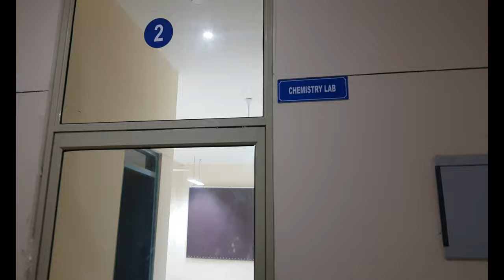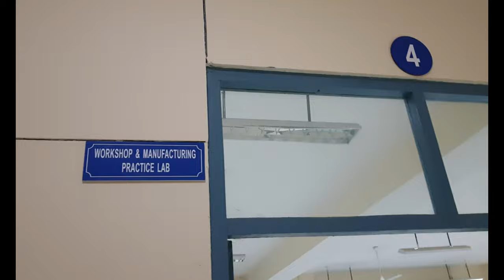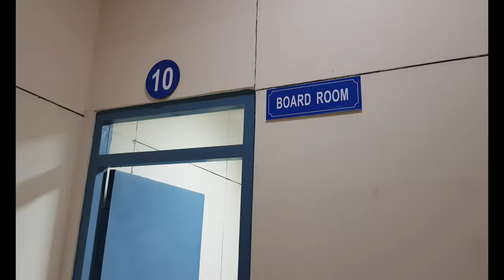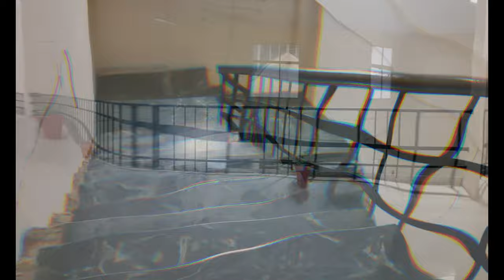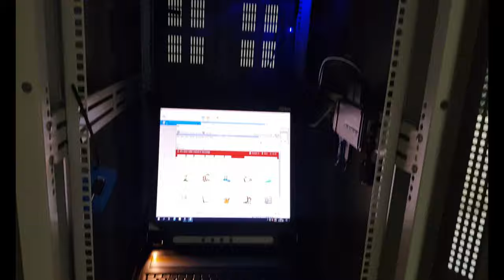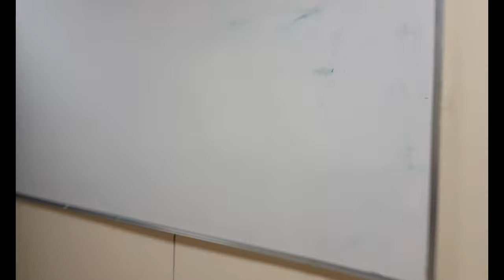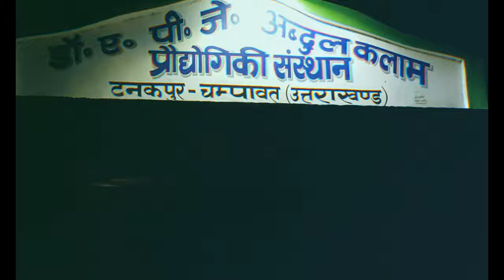Institute Virtual Visit || Dr. A. P. J. Abdul Kalam Institute of Technology, Tanakpur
This video presents the virtual visit of the institute with all facilities available for the students, faculties and other staff which creates friendly  environment for all.